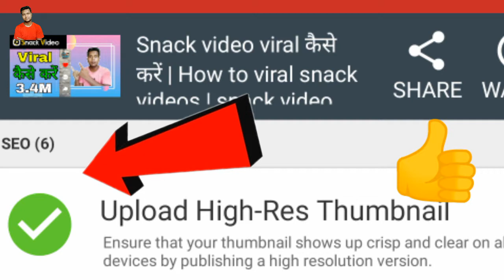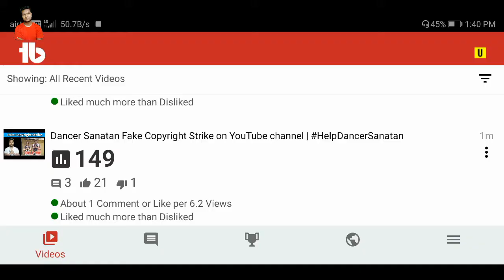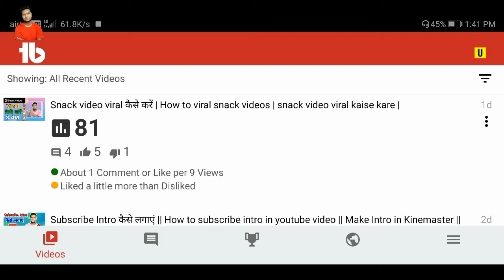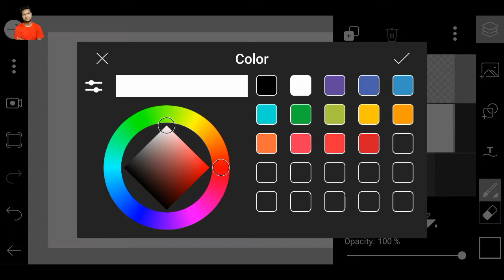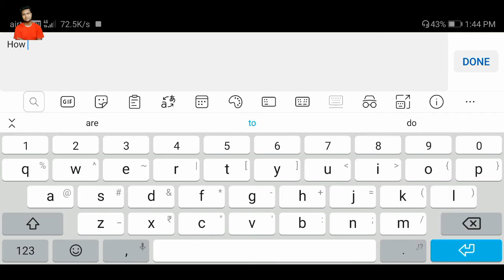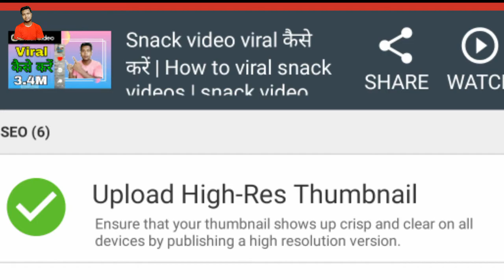सभी वीडियो में High Resolution Thumbnail | Tubebuddy सभी वीडियो में green tick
Technical Karan Mehta,
सभी वीडियो में High Resolution Thumbnail,
Tubebuddy सभी वीडियो में green tick,
How to Tubebuddy Thumbnail Green Tick,
how to make high resolution thumbnail in telugu,
Create Thumbnail for Tubebuddy,
Thumbnail Tutorial,
How to make High Quality Thumbnail,
Thumbnail kaisa banaye,
High Quality Thumbnail 2020,
How to Edit Thumbnail in Picsart,
Tubebuddy Edit Thumbnail Green Tick,
How to Green Tick For Tubebuddy,
YouTube Thumbnail,